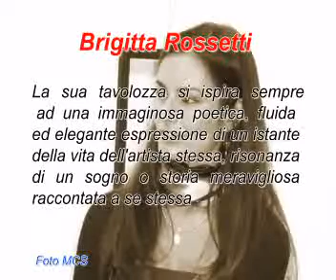Brigitta Rossetti: Stelle senza lato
Mostra personale - dal 11 al 22 Ottobre 2008 inserita nel progetto Donne in Arte con il patrocinio di Provincia e Comune di Pisa a cura di Massimiliano Sbrana.
Brigitta Rossetti nasce a Piacenza nel 1974 e vive a Milano.Dopo la laurea si specializza nello studio della comunicazione multimediale, conseguendo il Master in comunicaazione Multimediale e grafica digitale presso l'Istituto Politecnico di Milano.Poetessa e scrittrice in origine, è stata selezionata al premio Internazionale Ali Penna D'Autore, tra i poeti dell'Antologia Le Migliori Poesie della Religione Cristiana ed ha ricevuto una menzione d'onore e l'inserimento di tre poesie nell' Antologia I classici della letteratura Italiana nel 2008 è stata premiata al concorso poetico Versi Creativi nel 2007 è stata coautrice di un saggio Investire in Cina Rubettino Editore, di cui ha curato le premesse culturali nel 2006 è infine stata selezionata al concorso poetico Città di Monza con la pubblicazione delle sue liriche in Antologia del Premio Letterario Città di Monza, maggio 2000.Pittrice, come naturale evoluzione artistica ha frequentato accademie e atelier internazionali, e partecipato a workshop, come quello recentemente svolto all' Akademie fur kunst und gestaltung ad Amburgo con pittori di fama internazionale quali Peter Keiser e Peter Warffemius nel 2007. Ha inoltre appreso strumenti di disegno dal vero presso la galleria The New Ars Italica di Milano, con Anna Maria Sironi 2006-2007, strumenti di pittura a olio e incisione presso il circolo culturale di Benito Trolese a Milano, 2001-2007 e pittura e plein air presso l'Atelier Alupi a Parigi nel 2006.L'artista lavora nel suo atelier personale a Piacenza e a Milano, ed espone i suoi quadri in Italia ed all'estero.Nell'estate 2008 conseguirà un master in pittura presso l'International Sommerakademie fur Bildende Kunst di Salisburgo con artisti di fama internazionale come gli Zhou Brothers e un master in video art con Anna Konik. Nel 2008 ha realizzato il catalogo Stelle senza lato edito da MMC Edizioni, con prefazione a cura di Andrea Diprè, con testo di Massimiliano Sbrana.